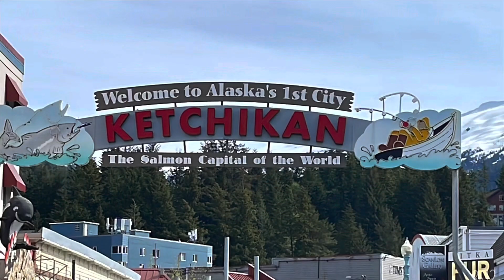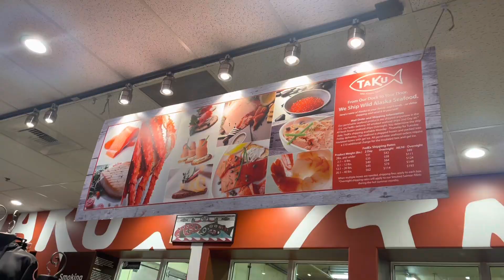Juneau Alaska | Thế Giới Của Càng Cua Hoàng Đế ￼￼Và Vương￼ Hậu￼